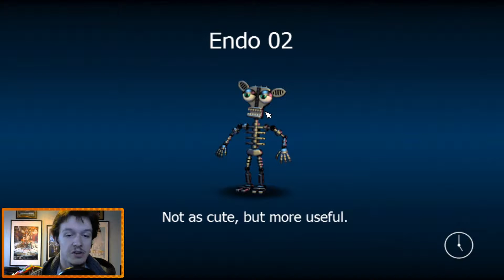FNAF World | I HAVE NO FRIGGIN' CLUE! | Part 3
Tally-ho, Internet! We're playing FNAF World! The (hopefully) not scary cute RPG made by Scott Cawthon so he can hopefully go to sleep and not dream about being ripped apart by Freddy & Co.

It's very similar to Five Night's at Fuckboy's. Give that a look, too!

Until next time, Tally HEY!

With 40 playable characters, multiple endings, multiple difficulties, and a great soundtrack from artist Leon Riskin, FNaF World hits the ground running and doesn't stop. Take control of Freddy and the gang as they set out on a quest in the world beneath worlds, a world that reflects the actions and deeds of the "flipside", where things have started becoming distorted and broken. Lead your team deeper into this digital world to find the source of these glitches and monsters, and restore it to what it was designed to be- a safe haven.

But be careful, behind the curtain there may be something even more sinister pulling the strings...

Horror Collection!